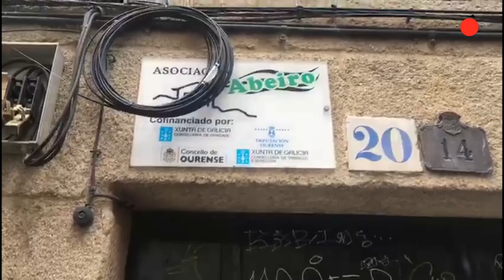La alerta de los vecinos frena la okupación de un inmueble en la ciudad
La Policía Nacional  abortó el pasado viernes, tras las llamadas de los vecinos, la okupación de un inmueble del Casco Vello, propiedad del Obispado  y que está a 2014 en desuso.